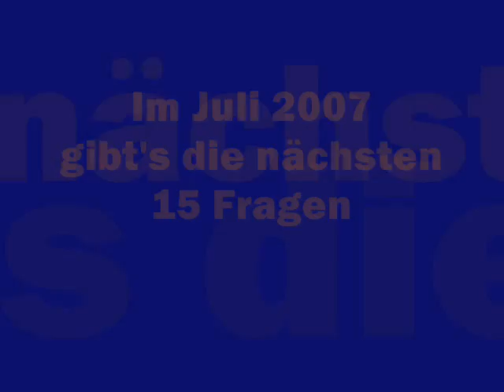15 Fragen an Kay (06/2007)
15 Fragen an Kay im Juni 2007